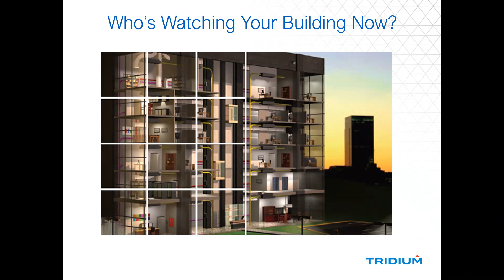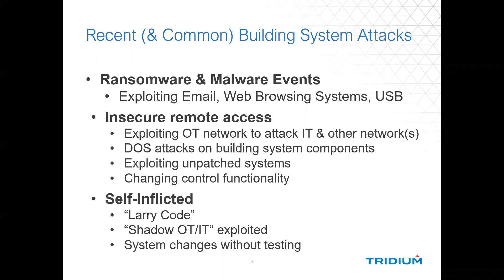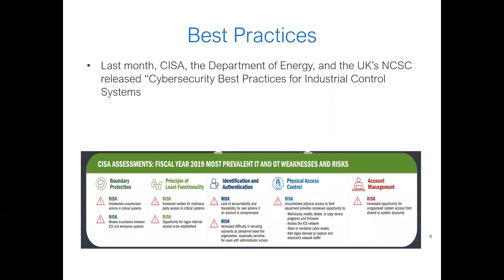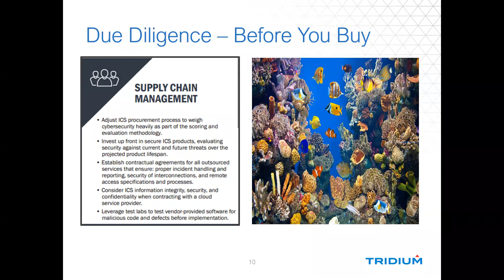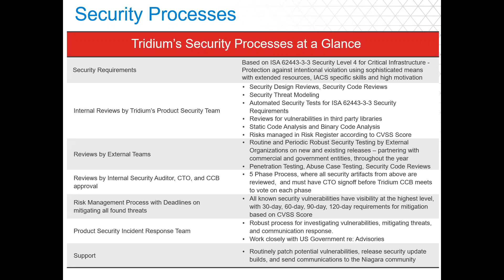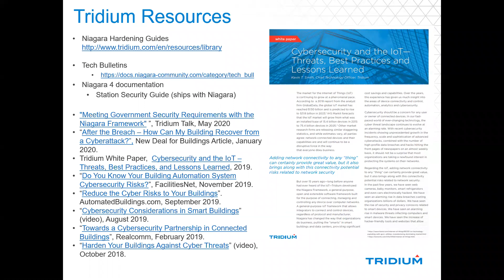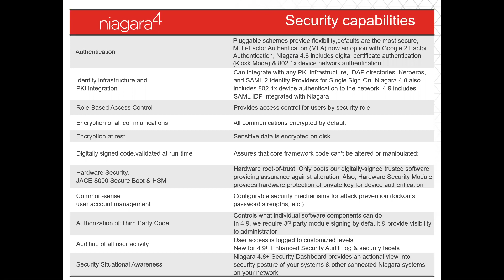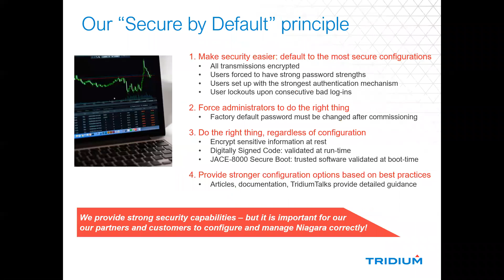TridiumTalk: BAS - Cybersecurity Best Practices & Lessons Learned (June 24, 2020)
This TridiumTalk focuses on understanding the threats & implementing best practices for building automation systems, focused on utilizing the Niagara Framework® for connecting, managing, and controlling your building assets. Tridium CTO & Honeywell Cybersecurity Fellow Kevin T. Smith presents and provides an understanding of the current threat landscape, guidance and best practices, roles & responsibilities needed, and will gain insight into protecting your buildings.